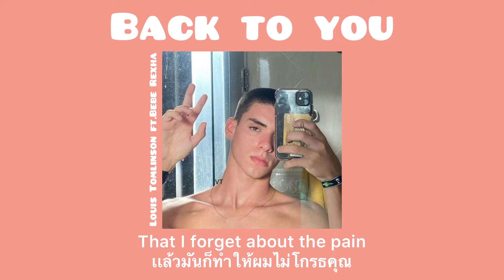Back to you - Louis Tomlinson ft.Bebe Rexha (lyrics) แปลไทย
Thank you and love you guys xoxo😘
From : Bello Thaisub

Back to you - Louis Tomlinson ft.Bebe Rexha

(lyrics)

I know you say you know me, know me well
But these days I don't even know myself, no
I always thought I'd be with someone else
I thought I would own the way I felt, yeah

I call you but you never even answer
I tell myself I'm done with wicked games
But then I get so numb with all the laughter
That I forget about the pain

Whoa, you stress me out, you kill me
You drag me down, you fuck me up
We're on the ground, we're screaming
I don't know how to make it stop
I love it, I hate it, and I can't take it
But I keep on coming back to you

I know my friends they give me bad advice
Like move on, get you out my mind
But don't you think I haven't even tried?
You got me cornered and my hands are tied

You got me so addicted to the drama

But I keep on coming back to you (back to you)
Oh, no, no, I just keep on coming back to you (back to you)
Oh, no, no, I just keep on coming back to you

And I guess you'll never know
All the bullshit that you put me through
And I guess you'll never know, no
Yeah, so you can cut me up and kiss me harder
You can be the pill to ease the pain
'Cause I know I'm addicted to your drama

Louis Tomlinson's new single 'Back To You' featuring Bebe Rexha & Digital Farm Animals is out NOW.